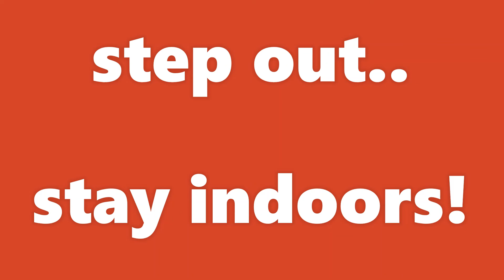weekend mash up!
Step out!